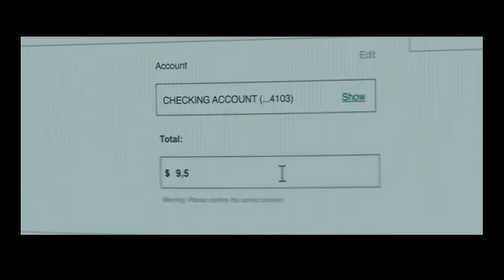Трейлер 2 фильма "ТЕЛЬМА" (2024) Джун Сквибб